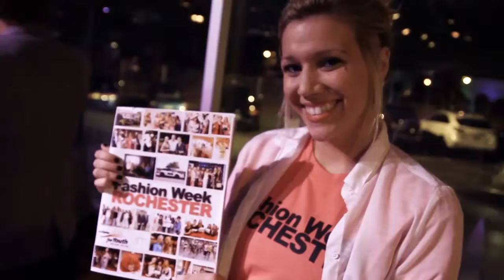Rochester Fashion Week 2012 @ the Culver Road Armory